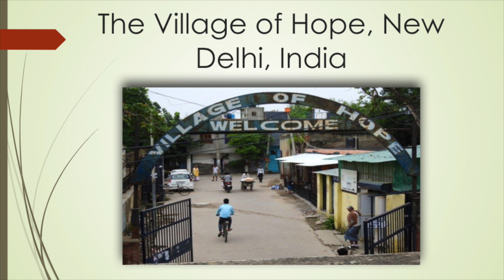"Gift for the poor 2019", Tidu Mankoo, Thames Valley churches of Christ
Thames Valley has an honourable history of generous giving and significant impact abroad. What is the future?

“Whoever is kind to the poor lends to the LORD, and will be repaid in full.” (Proverbs 19:17 NRSV)

Projects to consider in 2019

1. Village of HOPE in New Delhi
* A village for people suffering from leprosy
* 5000 people housed and helped
* Continues to carry a stigma
* Disfigurement is common
* Work is hard to find
* Treatable, but needs focus and consistency of support
* Training courses are provided with the aim that people can support themselves
* Current funding shortfall is £38500
* A donor may contribute 20,000 of that amount
* If so, the need will be reduced to £18,500

2. HOPE Worldwide school, Nepal
* 105 children are enrolled from nursery to year 5
* Began 1996 and focussed on underprivileged children
* The poorest children are prioritised
* Two vocation training centres help 5000 people in the area
* We have a history of helping with finances and practical help by members visiting them
* The need is for training of the local teachers
* None of them have had formal training
* The financial need is £12,530 to meet the shortfall in funding
* Another supportive option is to sponsor graduating students through secondary school`

* We could support either programme or, possibly, both. Another option is to focus on local UK needs.
* Could we raise money for these programmes locally based around our locations and/or family groups?
* Perhaps we could connect with the local Nepalese population in the Thames Valley area.
* The event at Wellington Country Park might be an opportunity to promote the collection and raise money from those who attend
* Family groups can go through the materials

Thank you for listening to this podcast. You can find more episodes in our feed. Our web site is

Thanks again for listening. Have a super day.

God bless,

Malcolm